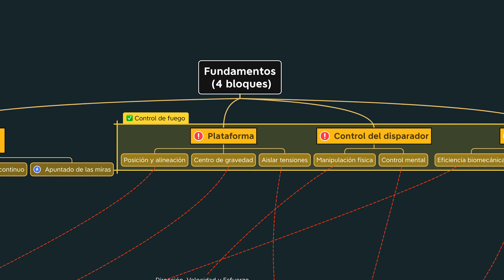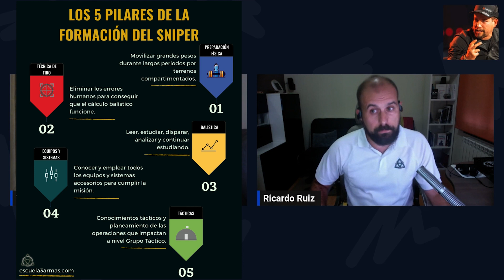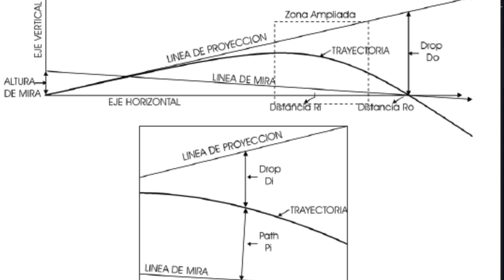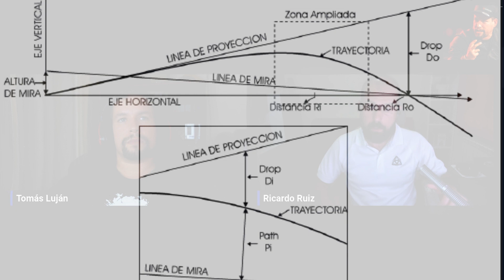Ricardo Ruiz "Fundador escuela 3 Armas"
Buenas tardes familia, aquí tenéis la nueva charla #,27 esta vez a Ricardo Ruiz, uno de los fundadores de la Escuela 3 Armas, posiblemente, una de las mejores empresas de formación para las fuerzas y cuerpos de seguridad del estado.

Espero que la disfrutéis tanto como yo.